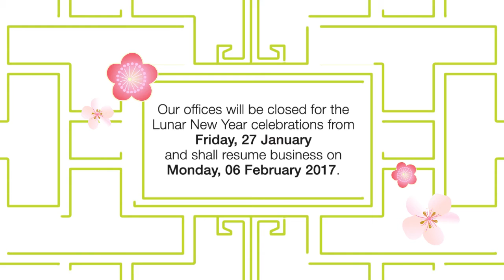TOOLBOX DESIGN • CNY'17 ECARD